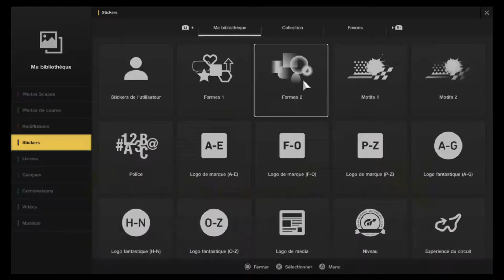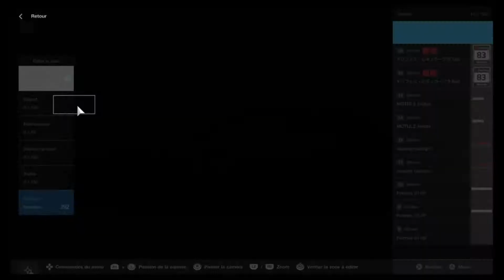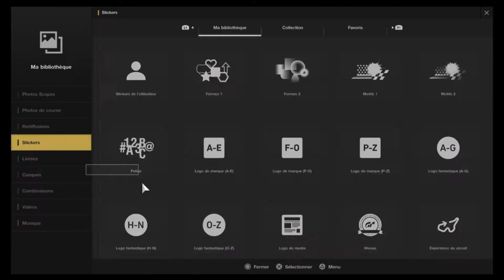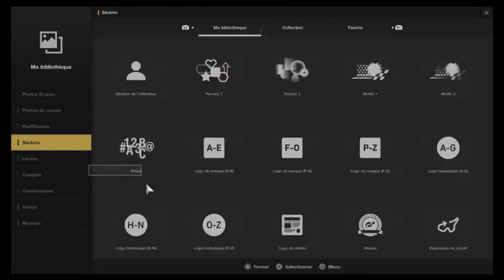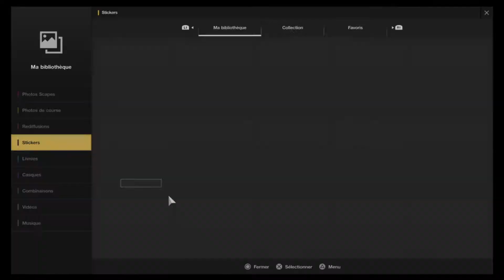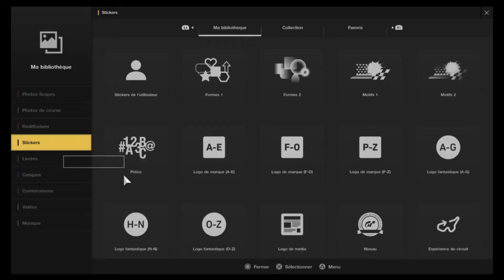Gran Turismo Sport - On créer une déco de course pour notre Lexus GT3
Petite vidéo sur Gran Turismo Sport pour créer une déco sur la Lexus GT3. On refera ça plus souvent!!